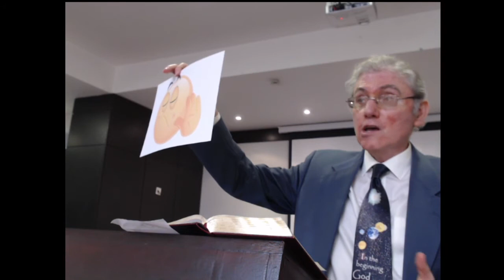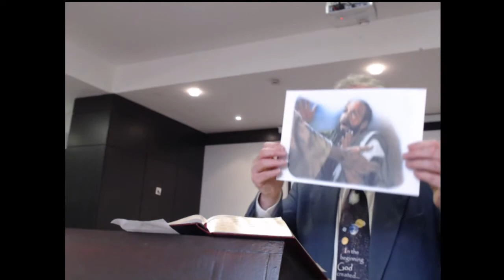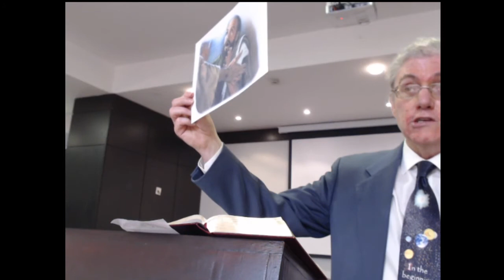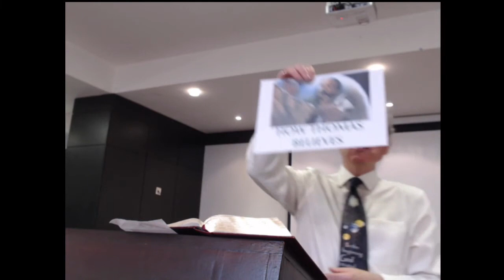Morning Worship 30/05/21, John 20:19-31